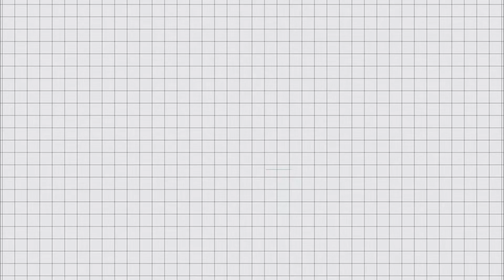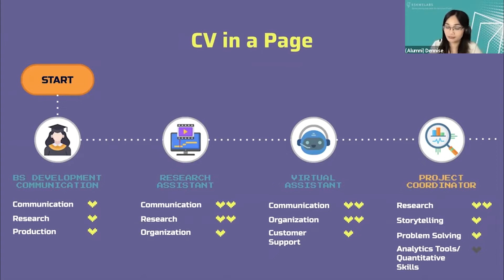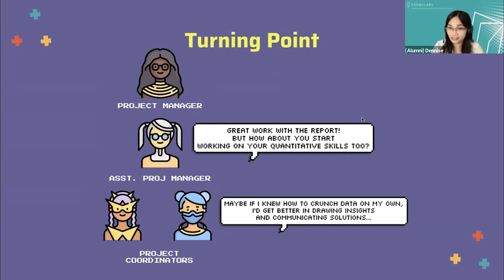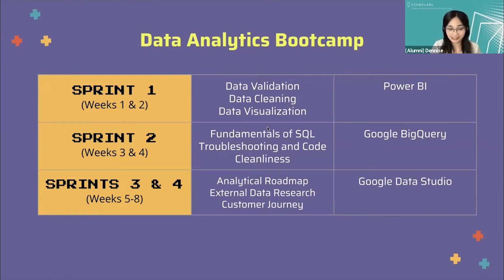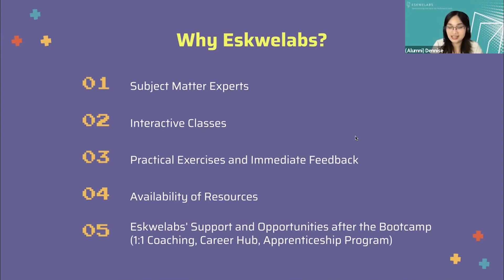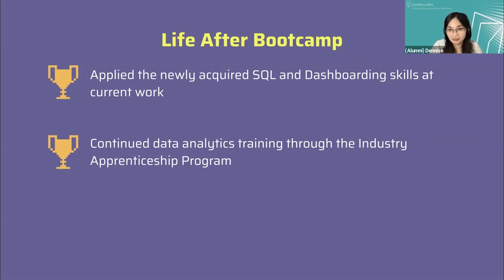Career Kickstarter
What is Data Diaries?
DataDiaries showcases the stories of learners who are navigating their data journey before, during, and after their Eskwelabs experience.

These stories are meant to be both a testament to the Eskwelabs style of education and a source of inspiration for aspiring data enthusiasts to take a leap of faith into the world of data. People will get to hear about various learners’ journeys, tips, hacks, and strategies on how to overcome the different challenges that our graduates face post-bootcamp.

Write Chapter 2 of your data journey with Eskwelabs today!